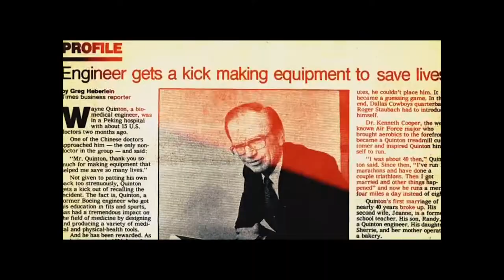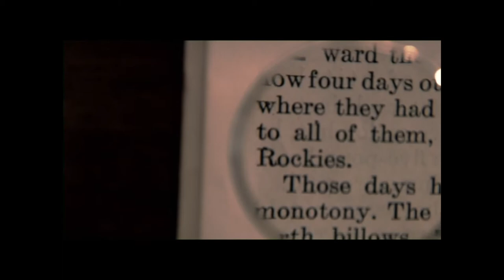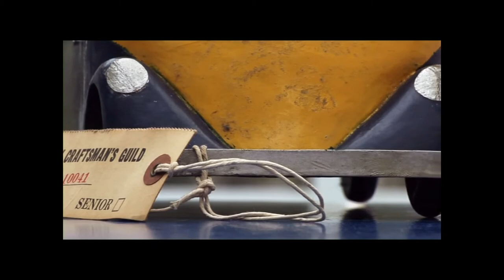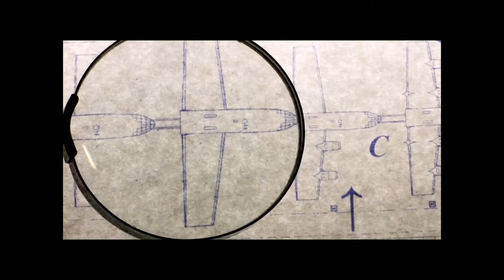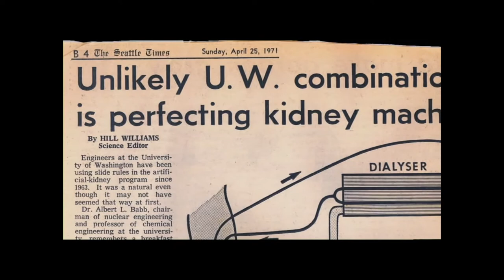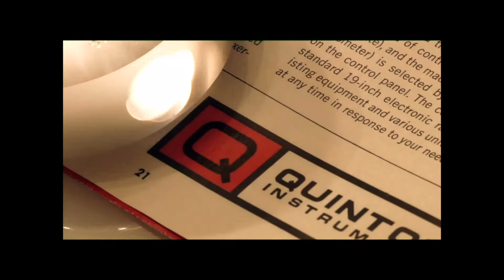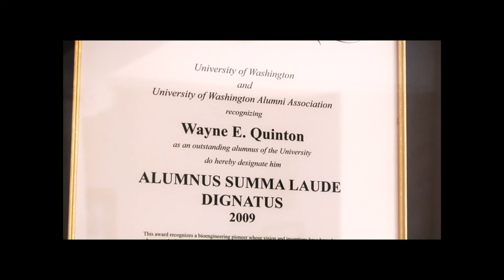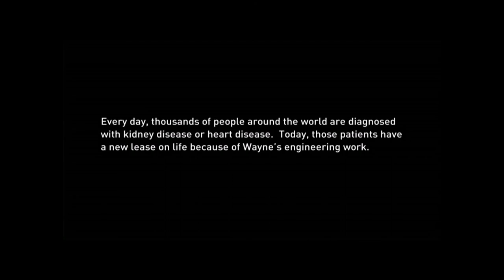Wayne Quinton Engineering Life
Wayne Quinton life history. Interviews and footage from his life and inventions, friends and family. Tells about his time in Rigby, Idaho, working at Boeing,  the University of Washington,  Quinton Instruments, inventions including kidney dialysis, and the treadmill.